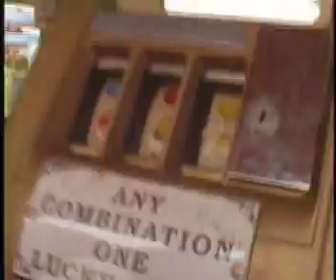The Jayhawks (Promo shortt).mp4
Late Night Country (Promo Clip) Artist: The Jayhawks